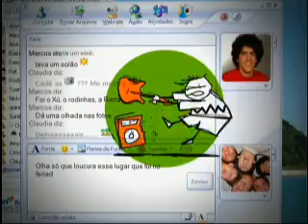SN Comunicadores Antigos 45"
Em destaque no "Comunicadores Antigos" para MSN